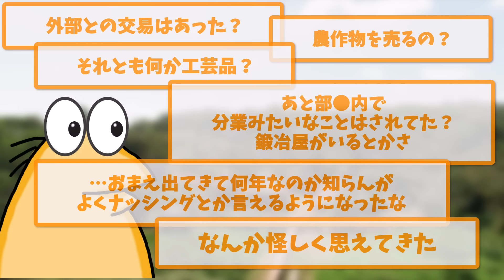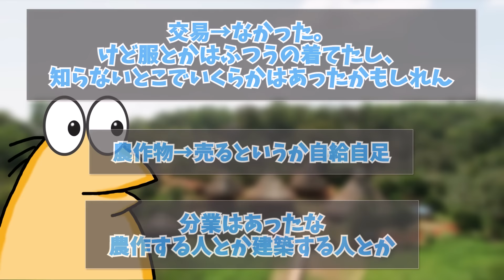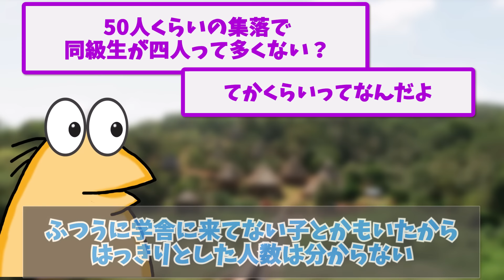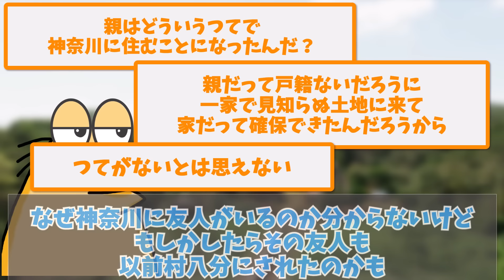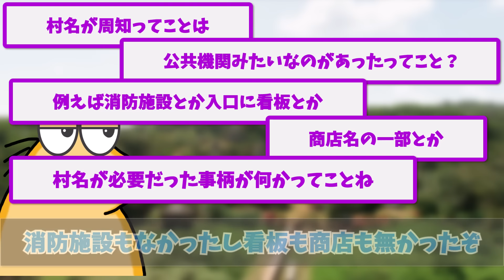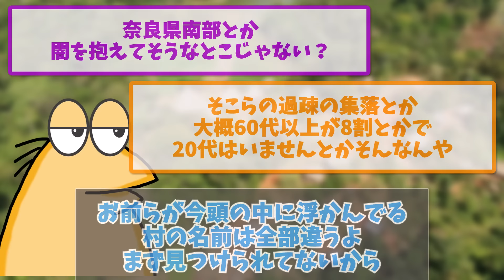【2ch面白いスレ】日本地図に載ってない集落に住んでたけど質問ある？【ゆっくり解説】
▼目次
00:00　日本地図に載ってない集落に住んでたけど質問ある？
10:20　日本地図に乗ってない村に住んでるけど質問ある？